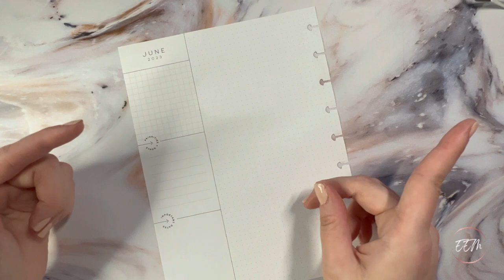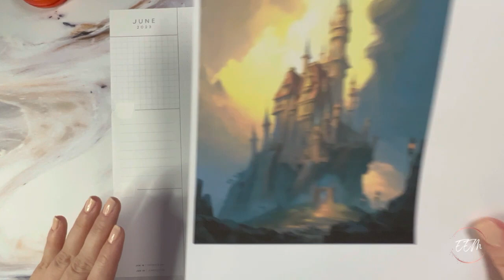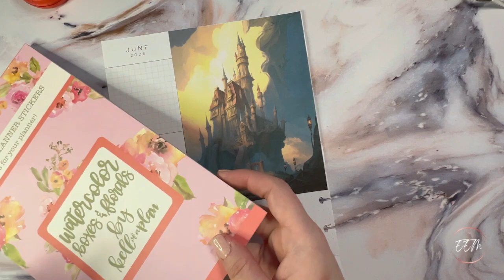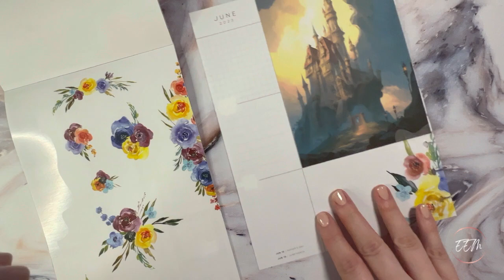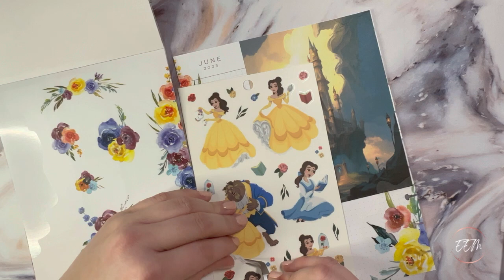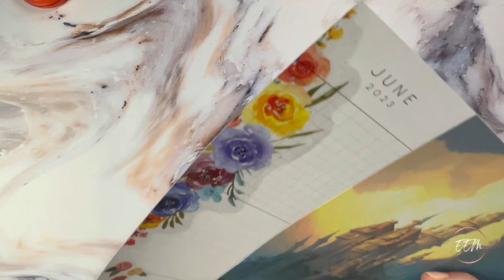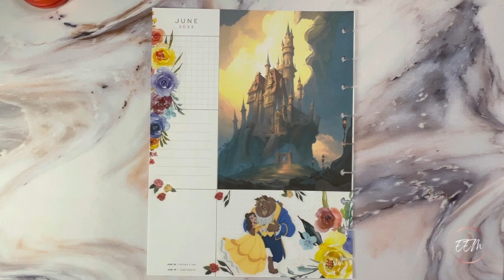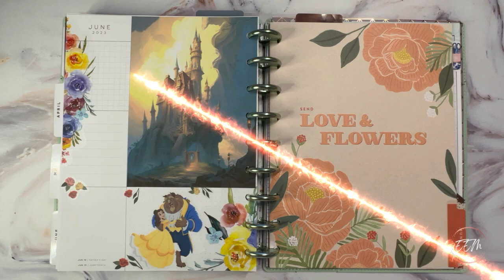Reading Currently/Dashboard Page | Decorate With Me (DWM) | June 2023 | Happy Planner & Using AI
Let’s keep building our community to be a positive, kind, open-minded and safe place for everyone to enjoy! Happy Planning!

My Frankenplanner (2023):
- HP Celestial classic (my catch-all)
- HP Just Peachy classic (my journaling/book tracking)
- HP Nature classic wellness (my health tracking)
- HP Sew Classic Filler Paper
- HP various Classic filler paper
- HP Deluxe Snap-In Cover

- Fiskars Portable Paper Cutter
- Fiskars Replacement Blades
- Erasable Gel Pens (15 Pack) Retractable Erasable Pens Clicker
- Scotch Double Sided Adhesive Tape Roller
- Scotch Double Sided Adhesive Tape Runner Refill
- Cricut Basic 5 Piece Tool Set
- BIC Wite-Out Correction Tape
- WR Disc Power Punch

~*~Coffee today~*~
- Chobani Unsweetened Black Cold Brew - 18-20 oz.
- Silk Vanilla Dairy-Free Soy Creamer - 4-6 oz.
- Pour over ice in Starbucks Frosted Venti Reusable Cold Cup (24 oz.)
- Top with drizzle of Torani Caramel Sauce

Intro/Outro - 'Don't Wanna Let Myself Down (Instrumental)' - NEFFEX
Background - 'A Year Ago (Instrumental)' - NEFFEX

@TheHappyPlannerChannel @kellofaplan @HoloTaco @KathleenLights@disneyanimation